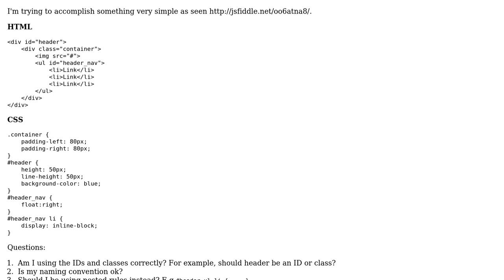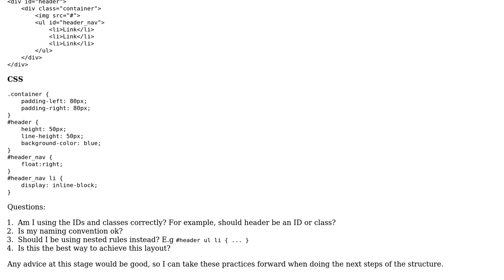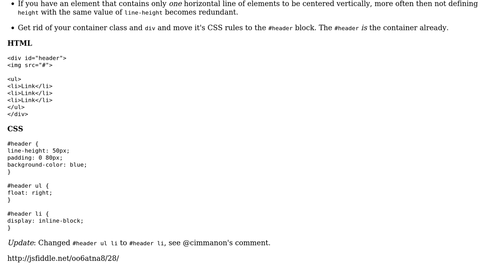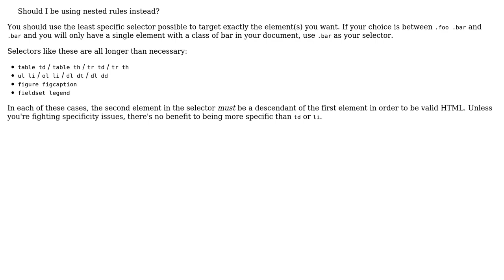Most basic HTML website - naming and CSS rules (3 Solutions!!)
Most basic HTML website - naming and CSS rules

With thanks & praise to God, and with thanks to the many people who have made this project possible! | Content (except music & images) licensed under CC BY-SA | Music | Images & others | With thanks to user RoToRa user rolfl user Kid Diamond user J.Zil user Jamal user cimmanon and the Stack Exchange Network Trademarks are property of their respective owners. You are responsible for your own actions.